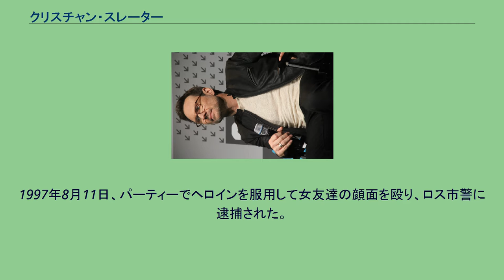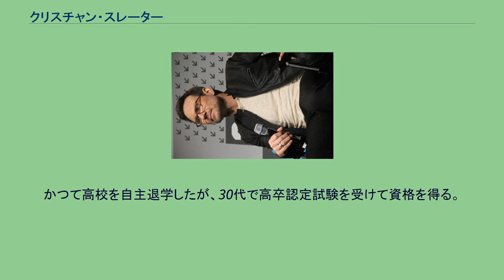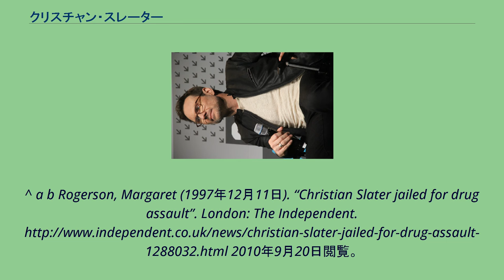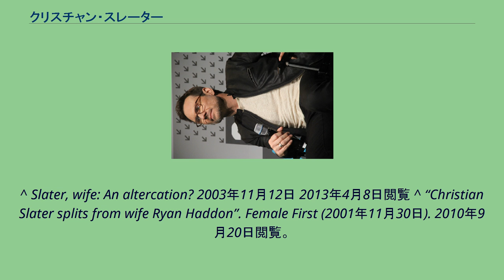クリスチャン・スレーター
クリスチャン・スレーター（Christian Slater, 本名: Christian Michael Leonard Hawkins, 1969年8月18日 - ）はアメリカ合衆国の俳優。
ニューヨーク市出身。
父親は俳優、母親はハリウッドのキャスティング・ディレクター。
子供時代からテレビ・舞台へ出演し、1980年にブロードウェイ・デビュー。
1985年に映画デビュー。
翌年、ショーン・コネリー主演の『薔薇の名前』で、コネリーの弟子を演じて注目を集める。
代表作は『トゥルー・ロマンス』（1993年）。
『インタビュー・ウィズ・ヴァンパイア』（1994年）では、前年に急死したリバー・フェニックスの代役を務めている。
拳銃不法所持などのトラブルが多く、ハリウッドを代表するお騒がせ俳優の1人でもある。
1989年には飲酒運転の容疑で逮捕。
1997年8月11日、パーティーでヘロインを服用して女友達の顔面を殴り、ロス市警に逮捕された。
この時は禁固3か月の判決を受け、59日後に服役態度良好で釈放されたが、2005年5月30日未明にはニューヨークの路上で女性に痴漢行為を働いたとして、再逮捕された。
クリスティーナ・アップルゲート、サマンサ・マシス、ウィノナ・ライダー、モデルのクリスティー・ターリントンなどとの交際を経て2000年、テレビプロデューサーのライアン・ハドンと結婚（その後、ライアンは2003年にラスベガスのハードロックカフェでスレーターに暴力を振るい、逮捕されたことがある）。
前年に息子（ジェイデン・クリストファー）が、2001年には娘（エリアナ・ソフィア）がそれぞれ誕生。
その後、2007年に離婚し、シャロン・ストーン、実業家のタマラ・メロンなどと交際。
かつて高校を自主退学したが、30代で高卒認定試験を受けて資格を得る。
^ "Inside the Actors Studio". シーズン15. Episode 16. 13 October 2008. Bravo。
|series=は必須です。
(説明) ^ “Christian Slater Biography (1969–)”. Film Reference Website. 2011年4月7日閲覧。
^ a b c “(UK): "Christian Slater"”. The Biography Channel. 2010年9月20日閲覧。
^ a b Rogerson, Margaret (1997年12月11日). “Christian Slater jailed for drug assault”. London: The Independent. 2010年9月20日閲覧。
^ “クリスチャン・スレーター、痴漢で逮捕される”. シネマトゥデイ. 2012年12月1日閲覧。
^ Slater, wife: An altercation? 2003年11月12日 2013年4月8日閲覧 ^ “Christian Slater splits from wife Ryan Haddon”. Female First (2001年11月30日). 2010年9月20日閲覧。